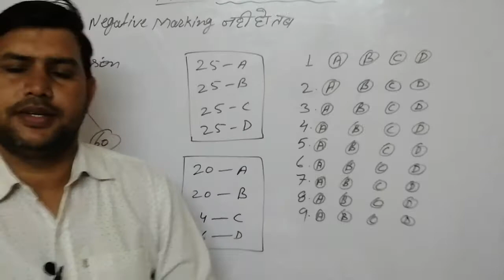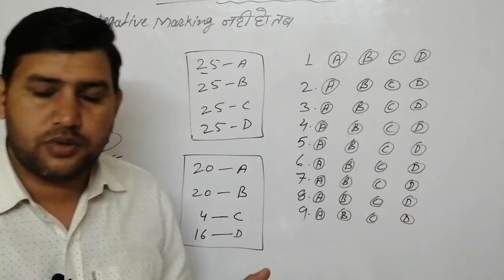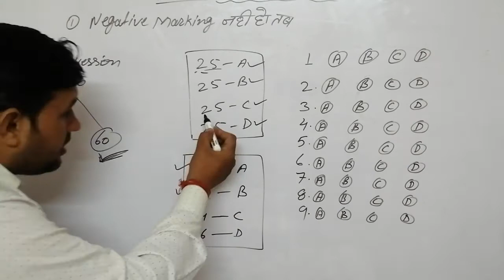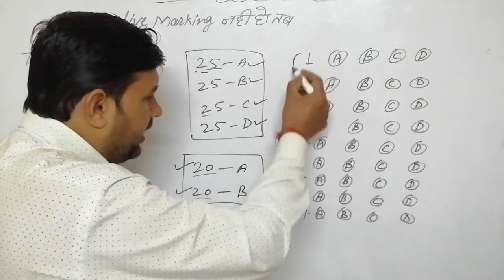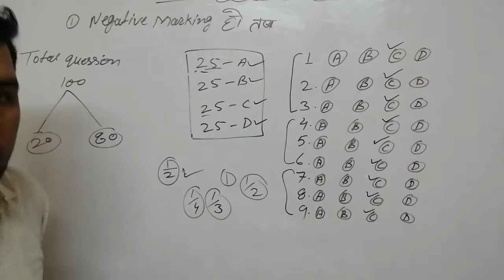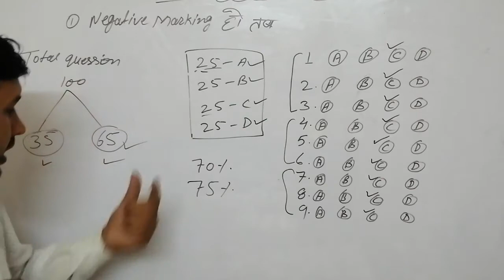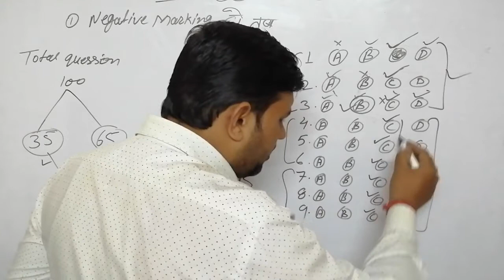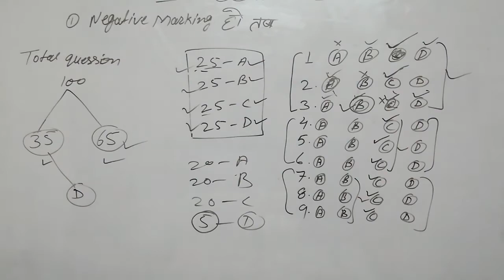तुक्का लगाने का सही तरीका | Tukka lagane ka sahi tarika lतुक्का मारने का ट्रिक lतुक्का कैसे लगाएं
तुक्का मारने का ट्रिक, तुक्का लगाने का सही तरीका, तुक्का कैसे लगाएं, तुक्का लगाने की ट्रिक, Tukka marne ka tarika, tukka lagane ka sahi tarika, tukka kaise lagaye, tukka kaise mare exam me, तुक्का मारने का ट्रिक, तुक्का लगाने का सही तरीका, तुक्का कैसे लगाएं, तुक्का लगाने की ट्रिक,
आप इन विडियो को भी जरूर देखिये 👇
2 . Time and Work Maths Tricks in Hindi|समय और कार्य का खेल | Part-1l Patwari Exam l SSC CGL l DSSSB